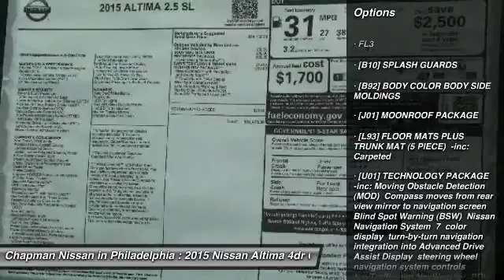2015 Nissan Altima N25574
2015 NISSAN ALTIMA Philadelphia, PA
Stock# N25574

Price includes: Must qualify for all rebates and incentives. See Dealer for details $500 - Nissan Customer Bonus Cash. Exp. 01/04, $1,500 - Nissan Customer Cash - Altima Group 3 $1500. Exp. 01/04, $750 - NMAC APR Captive Cash. Exp. 01/04